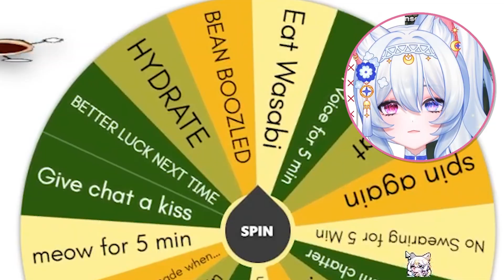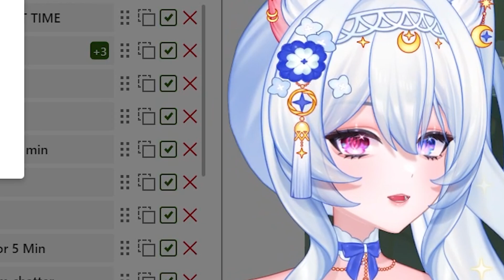So I Tried Bean Boozled and This Happened!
ღ PARTNERED ღ
ADVANCEDGG

ღ SUPPORT ME ღ

CREDITS